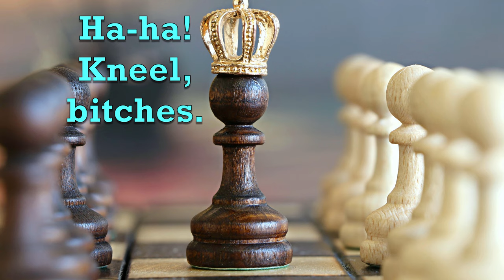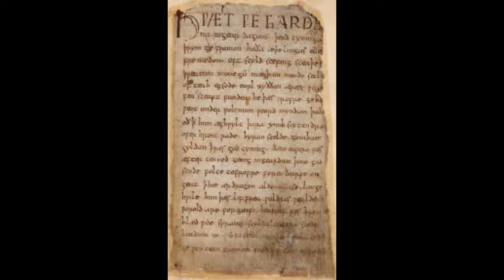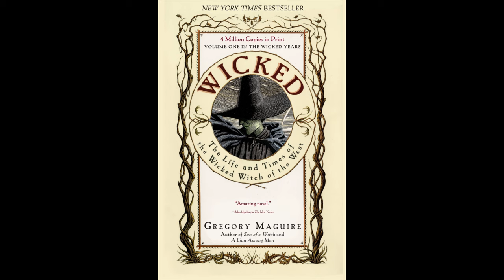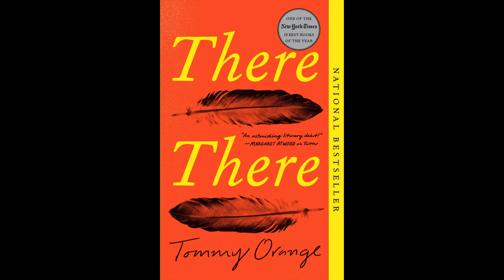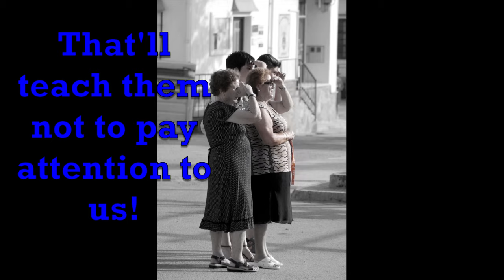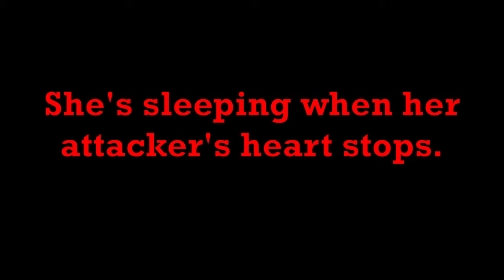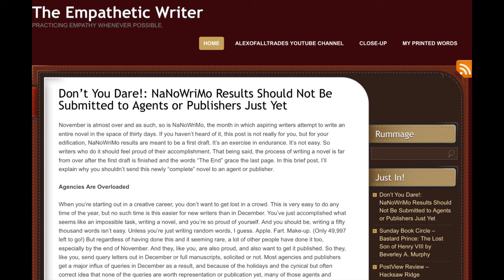The Mere Wife by Maria Dahvana Headley: Sunday Book Circle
The Mere Wife by Maria Dahvana Headley is a novel that uses the Old English epic poem, Beowulf, as a framework.